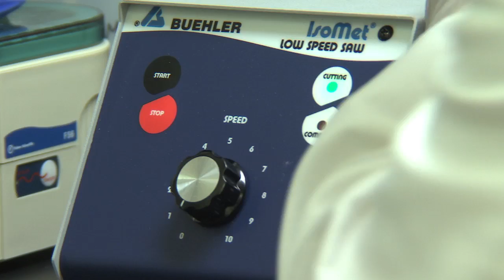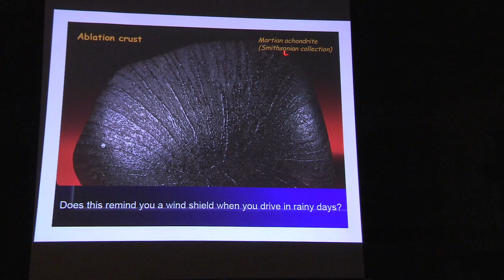With Public Help, Meteorite's Secrets Studied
UC Davis geologist Qing-Zhu Yin asks the public for help in gathering pieces of a rare meteorite that fell to earth this spring. UC Davis has one of the few labs set up to study this type of meteorite.